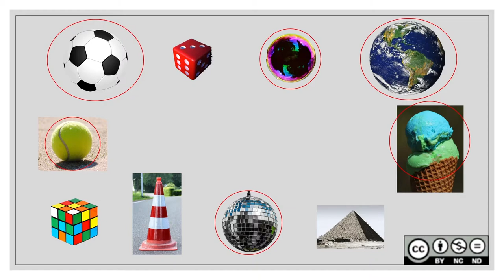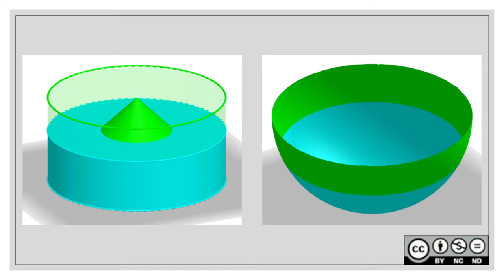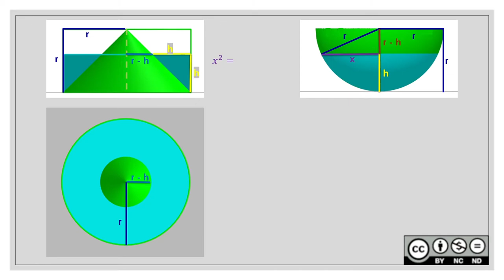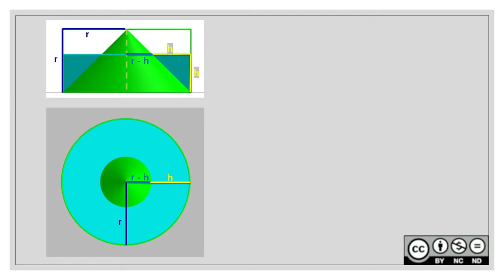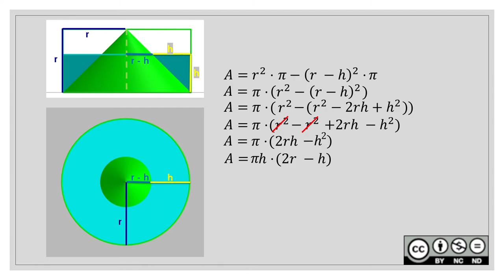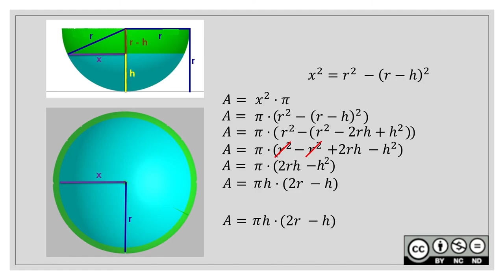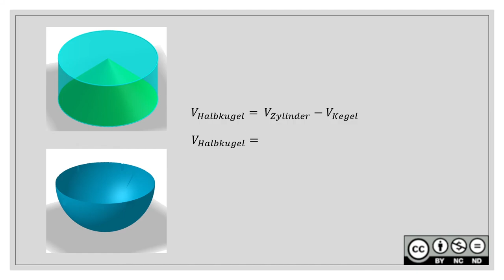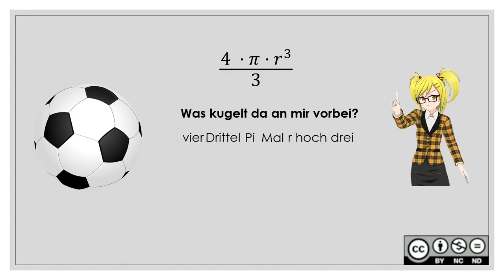Volumen einer Kugel INTRO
Volumen einer Kugel